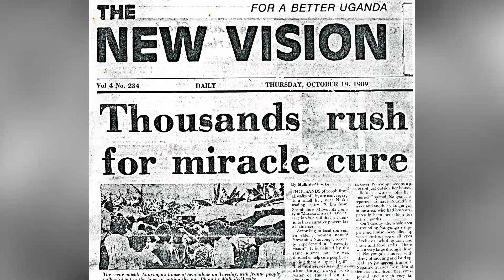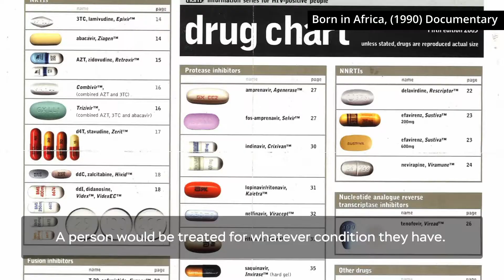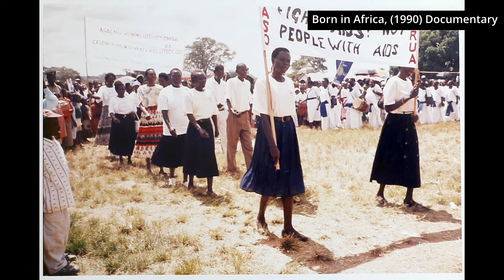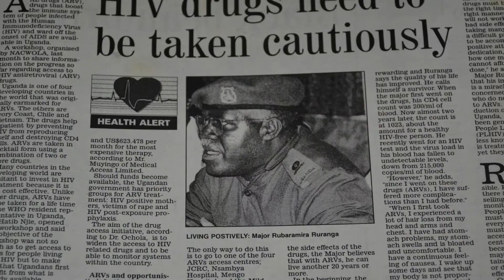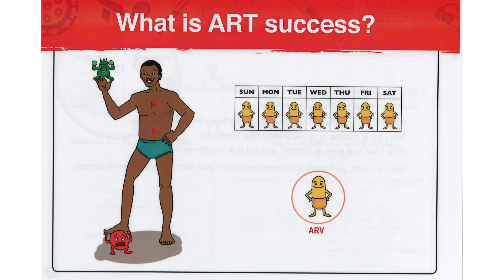Treatment: History of HIV in Uganda